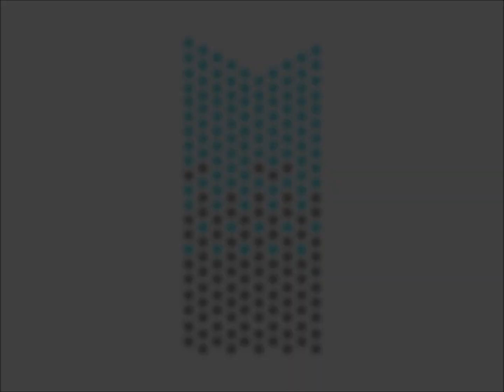Dubtek & Grym - Dream Walker